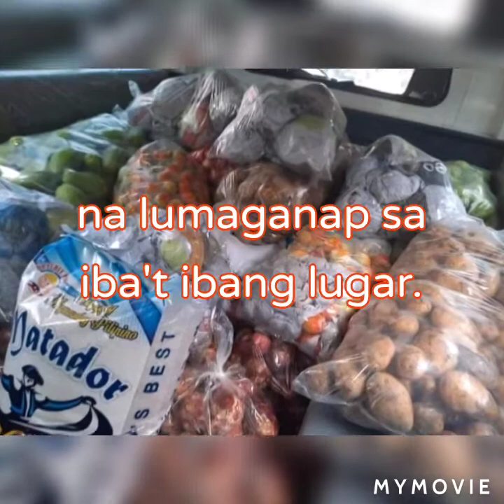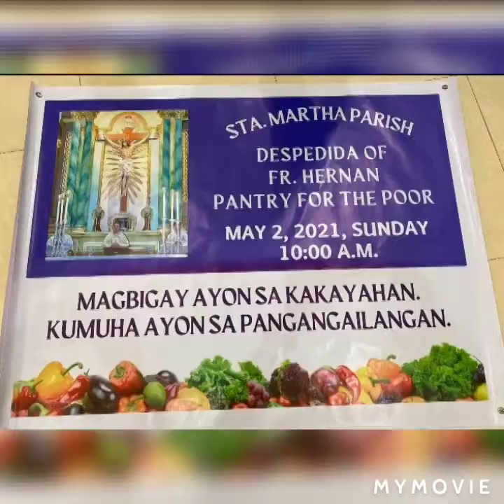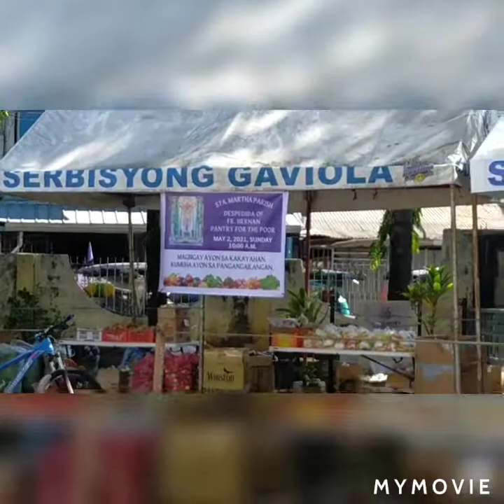COMMUNITY PANTRY@ STA. MARTHA PARISH